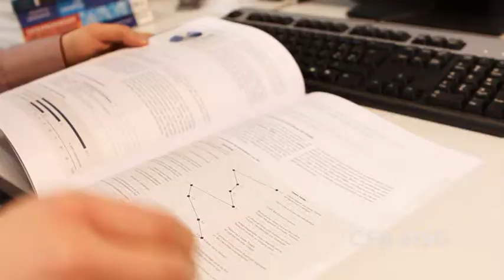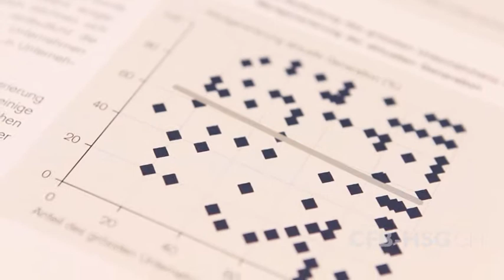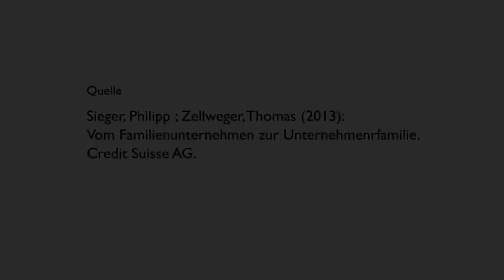Erkenntnis No 34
Wer nur "das Familienunternehmen" betrachtet, übersieht vieles. Die Unternehmerfamilie ist wichtiger!